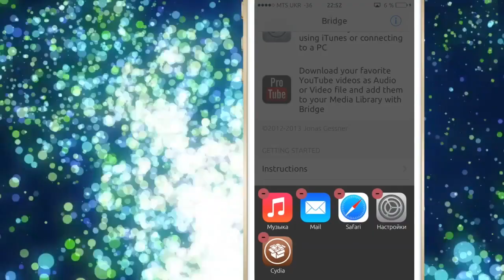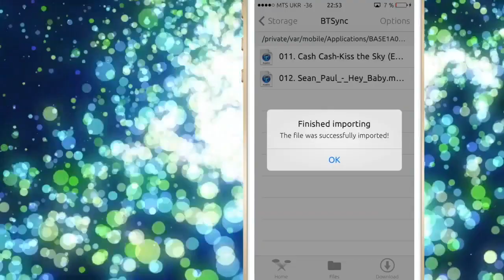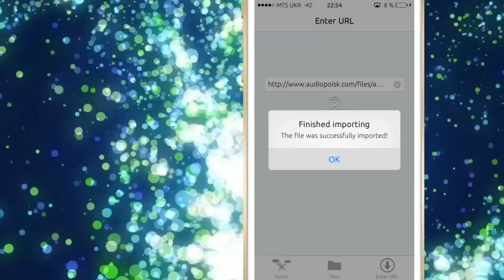Как импортировать mp3 файлы в плеер iOS 7 без iTunes с твиком Bridge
Джейлбрейк расширение Bridge позволяет импортировать файлы из различных приложений, почты или облачных хранилищ в плеер iOS 7.

Репозиторий: BigBoss
Цена: $1,99